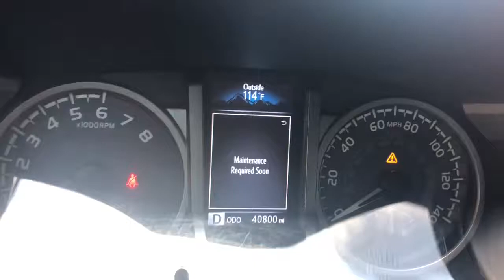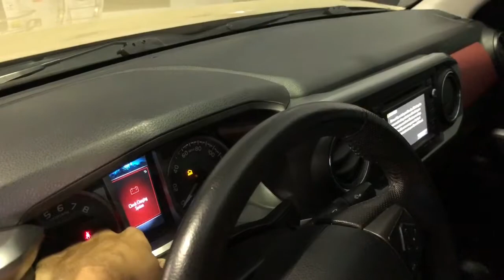Professional BMX rider learns how to do an oil change on his Toyota Tacoma v6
Watch how Ricardo Laguna learns how to do an oil change, filter and how to reset the maintenance reminder on display on his Toyota Tacoma sr5!